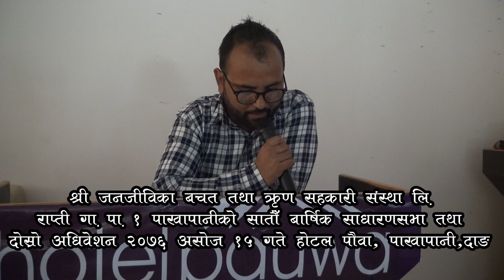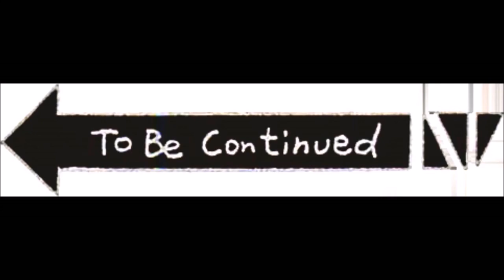जनजीवका बचत तथा ऋण सहकारी संस्था लि को राप्ती गापा १ पाखापानीको साधारणसभा भाग २